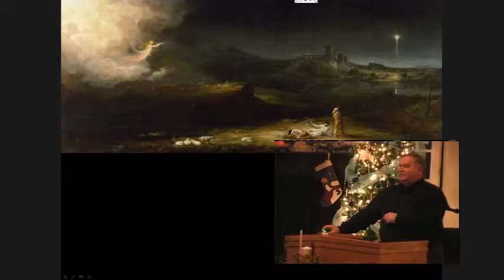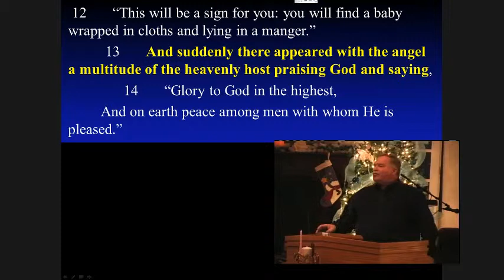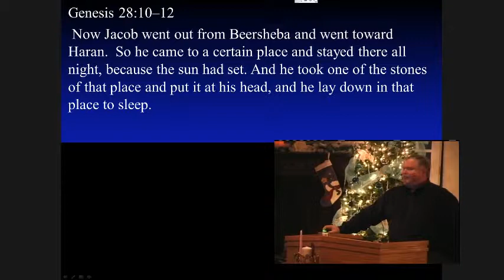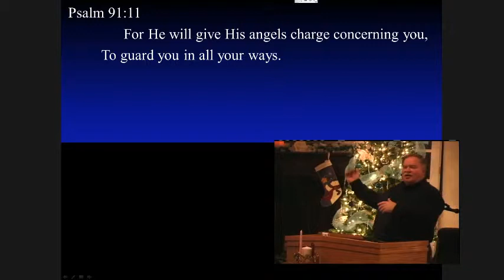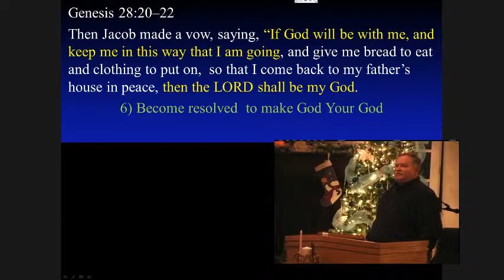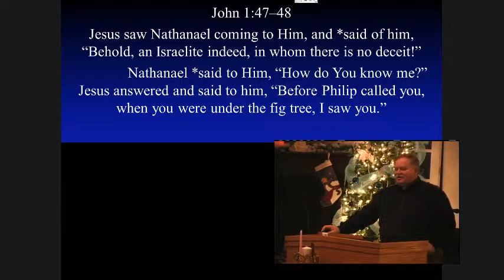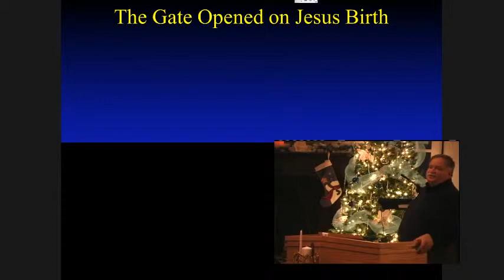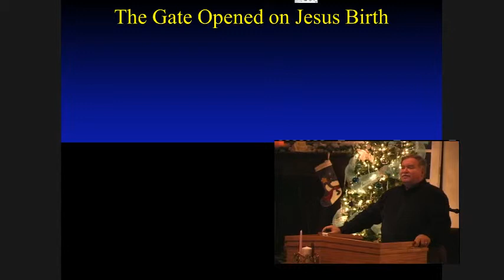Bethel to Bethlehem